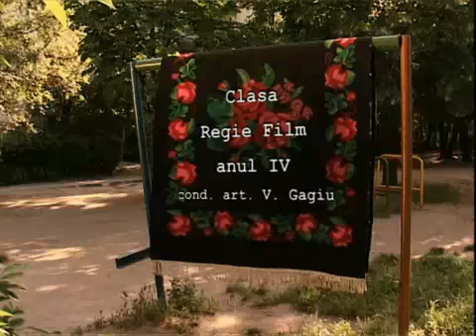Moldova Film - Covorul.mp4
Un film de Igor Cobileanski, despre inteligenta moldovenilor... / a movie by Igor Cobileanski, about Moldovan intelligence...